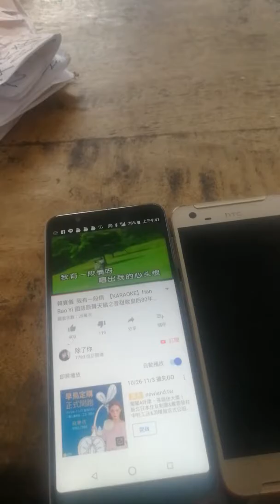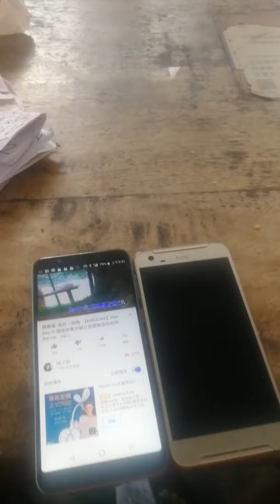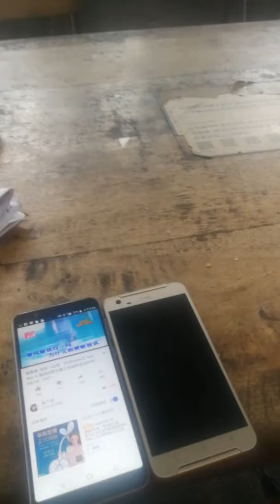環球郵報 社長開唱 歌名我有一段情 2019 10 29星期二 我們539會員 我在539的資訊也十幾年從六合彩坐的31名我都是用真名增帳號 真的公司我從來沒有欺騙任何人 你有賠錢 如果沒有按照我的意